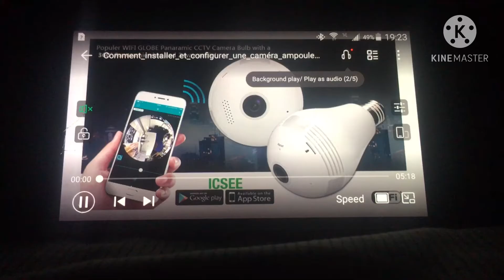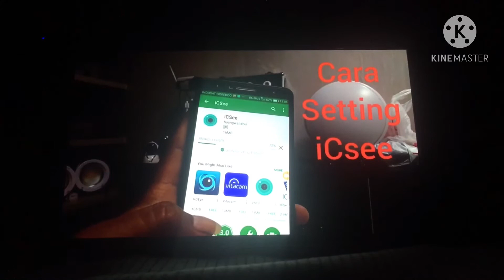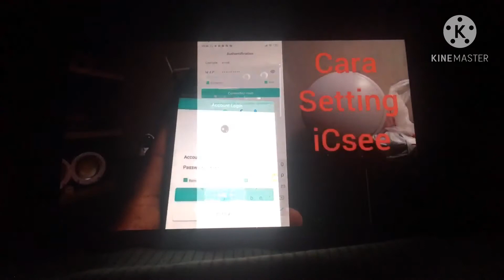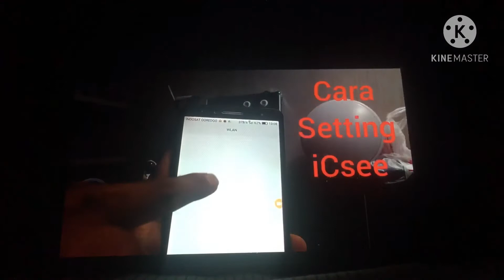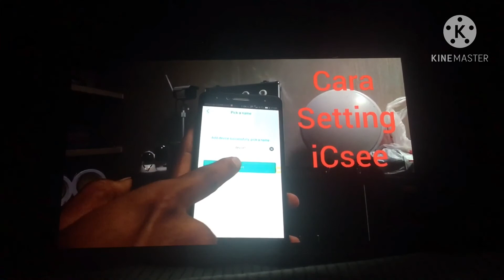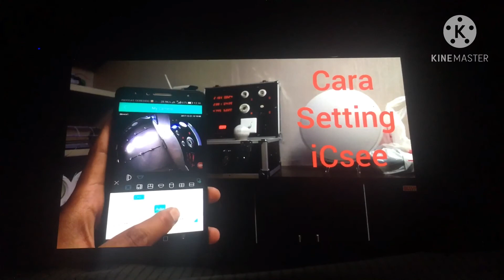Comment installer une ampoule à caméra 🎥 de surveillance à l’aide de l’application ICSee ?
Pour installer une ampoule à caméra de surveillance vous devez télécharger l’application d’. ICSee puis regarder la vidéo jusqu’à la fin et suivrez les instructions. Cliquez sur le lien pour placer vos commandes.